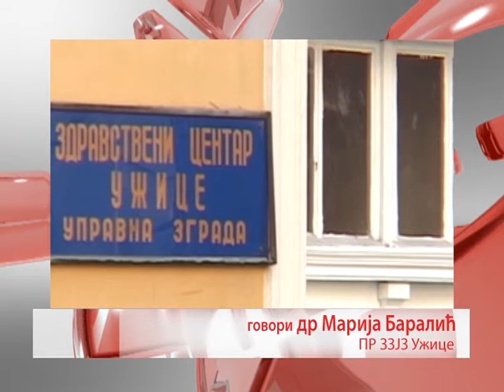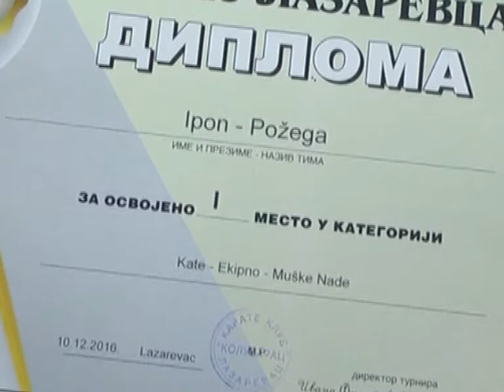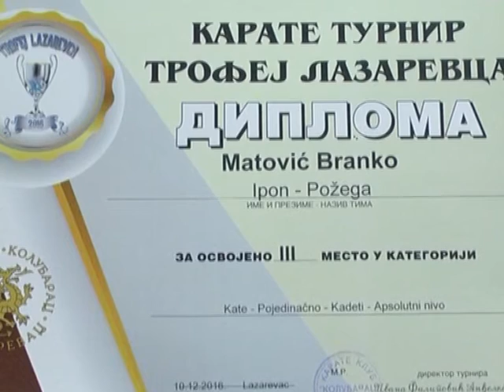Vesti 14 12 2016